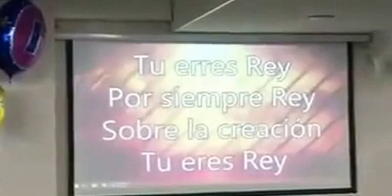ABRE LOS CIELOS SEÑOR. ALABANZAS IPUJ JAPÓN. MISIÓNERO PASTOR ORLANDO TOVAR